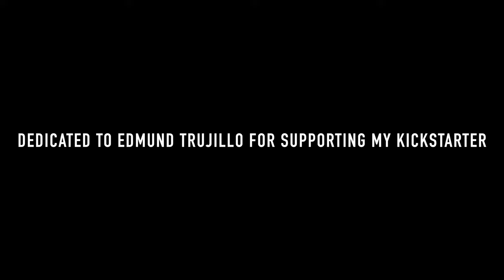The Weeknd - Save Your Tears (Instrumental Ruan cover by Nini Music)